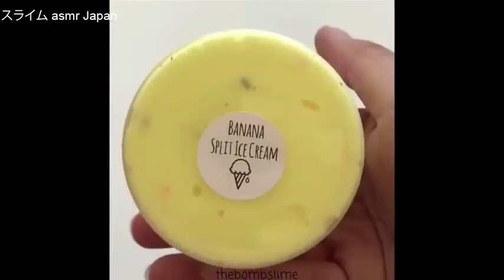New Slime ASMR ♥ Satisfying and Relaxing slime ♥ how to make slime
how to make slime : New Satisfying and Relaxing slime

slime ingredients
ingredients to make slime
water slime
slime shops
easy slime recipe
elmer's glue slime
slime games
fluffy slime
best slime recipe
slime with glue

♥PS; This video is for ASMR entertainment purposes only.